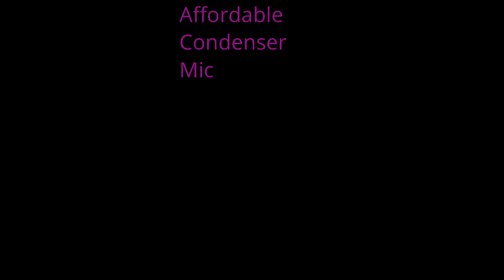JOPAY / AFFORDABLE CONDENSER MIC / EN CORE 300 / TESTING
Connected to Teyun q-12 Audio Interface.